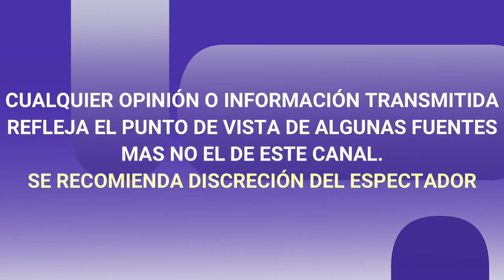¡ TRAS FUERTES CRITICAS ! IRINA BAEVA REVELA QUE TOMA TERAPIA